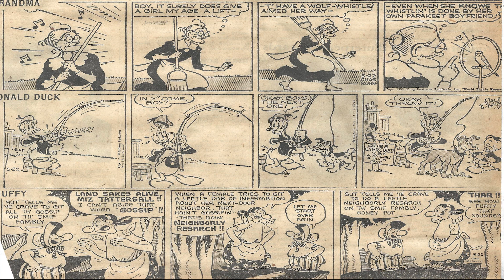Cartoon Parade #2148 of the Early 1950s/Best Classic Country Songs Of 50s 60s